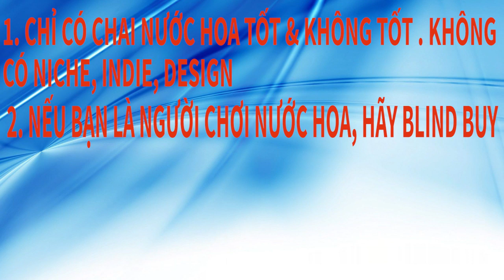Chia sẻ quan điểm cá nhân chơi nước hoa .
Video này mình chia sẻ với các a e quan điểm cá nhân của mình khi chơi nước hoa. Hy vọng cả nhà thích video này.